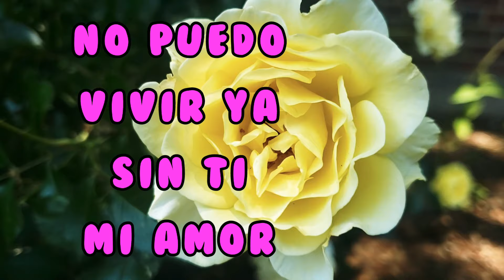Mi amor me pregunto como puedo yo vivir sin tu amor